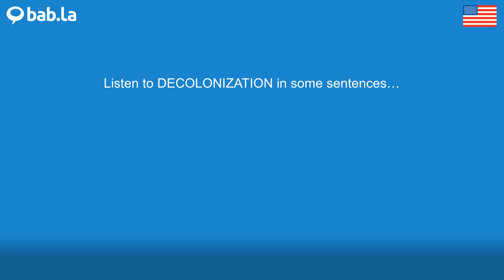DECOLONIZATION pronunciation | Improve your language with bab.la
Improve your spoken English by listening to DECOLONIZATION pronounced by different speakers – and in example sentences too. Learn and love languages with bab.la.